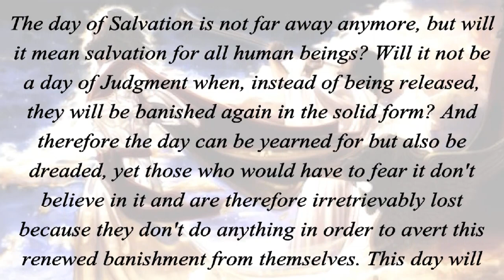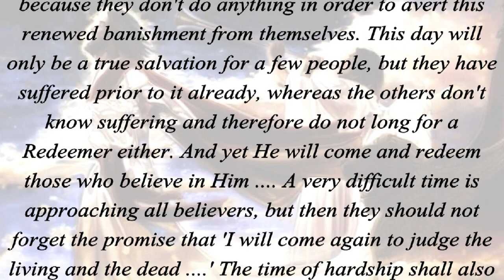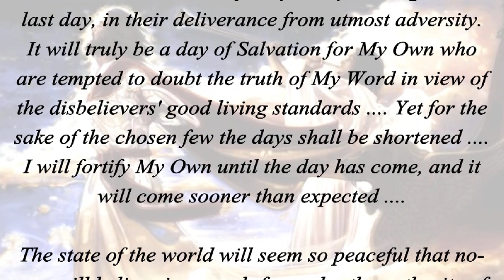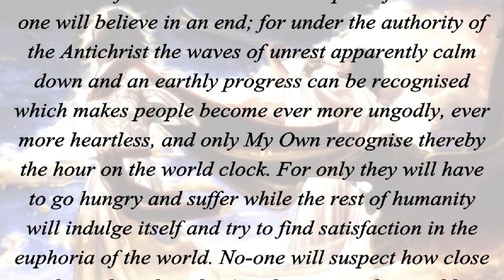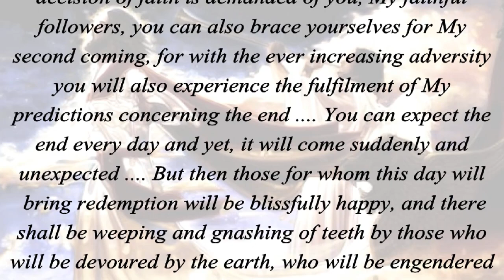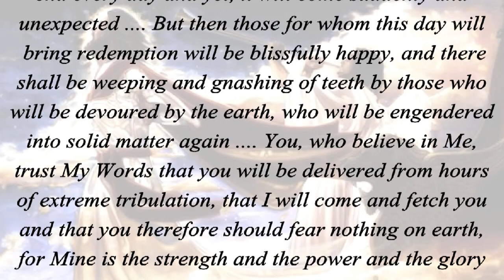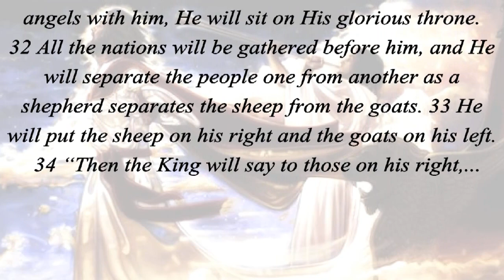DAY OF SALVATION OR DAY OF JUDGEMENT? (Matthew 25:31-46)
Matthew 25:31-46  “When the Son of Man comes in his glory, and all the angels with him, He will sit on His glorious throne. 32 All the nations will be gathered before him, and he will separate the people one from another as a shepherd separates the sheep from the goats. 33 He will put the sheep on his right and the goats on his left.  34 “Then the King will say to those on his right,...